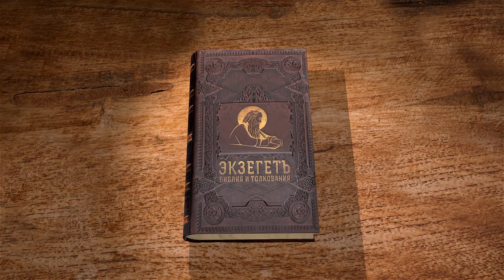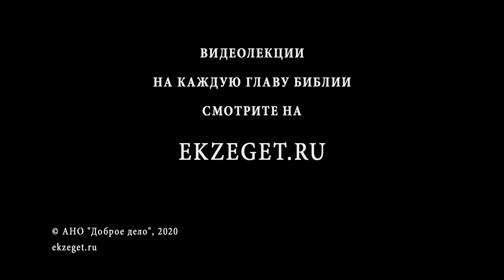1-е Послание к Коринфянам. Глава 1. Священник Иоанн Тераудс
В сегодняшнем видео библейский портал Экзегет.ру начинает новый цикл лекций о. Иоанна Тераудса на 1-ое послание апостола Павла к Коринфянам.

🔸Город Коринф во времена апостола Павла.
🔸Разделение христианской общины в Коринфе.
🔸Приветствие апостола Павла в письмах.
🔸Благопожелание и молитва к Богу за другого человека.
🔸Влияние языческих представлений на христиан времён апостола Павла.
🔸Пример для современных священников.